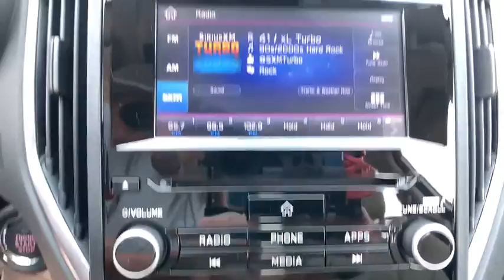2020 Subaru Impreza Northern Nevada, Reno, Lake Tahoe, Carson City, Roseville, NV L3731917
White New 2020 Subaru Impreza available at Lithia Subaru of Reno in Northern Nevada. Servicing the Reno, Lake Tahoe, Carson City, and Roseville, NV area.
2020 Subaru Impreza Premium 5-door CVT - Stock#: L3731917 - VIN#: 4S3GTAD66L3731917

Heated Seats Smart Device Integration Lane Keeping Assist Apple CarPlay Back-Up Camera All Wheel Drive Alloy Wheels Satellite Radio CD Player Onboard Communications System. EPA 36 MPG Hwy/28 MPG City! Premium trim AND MORE! KEY FEATURES INCLUDE: All Wheel Drive Heated Driver Seat Back-Up Camera Satellite Radio iPod/MP3 Input CD Player Onboard Communications System Aluminum Wheels Apple CarPlay Smart Device Integration Lane Keeping Assist Heated Seats Rear Spoiler MP3 Player Keyless Entry Remote Trunk Release Steering Wheel Controls. EXPERTS REPORT: Great Gas Mileage: 36 MPG Hwy. MORE ABOUT US: At Lithia Reno Subaru youll get a great vehicle at a great price with the experience and dedication of our team behind you throughout the purchasing process and the duration of your ownership of your Subaru automobile. Our service to you does not end at the sale. Call us anytime with questions. Our entire team at Lithia Reno Subaru is here to help. If youre looking to purchase from a dealership dedicated to its customers come by Lithia Reno Subaru and experience our service for yourself! Price does not include $449 Dealer doc fee taxes and license fees. Price contains all applicable dealer incentives and non-limited factory rebates. You may qualify for additional rebates; see dealer for details.